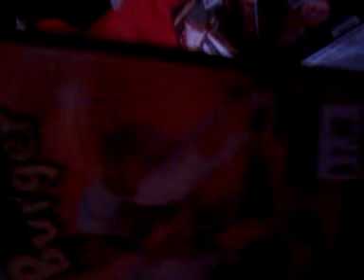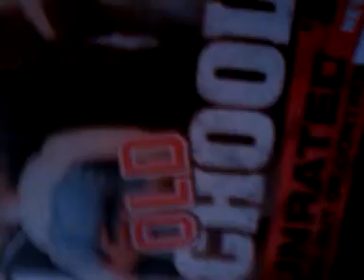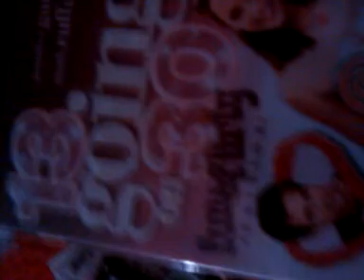DVD collection update May 11th 2010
Brand new movies added to my collection.  Sorry about the lighting again guys.  Apologize about the cutoff at the end, my phone decided to just stop taping.  Wasn't going to say anything anyway.